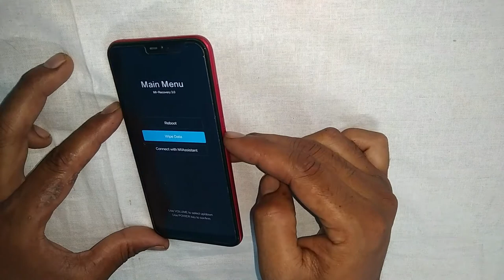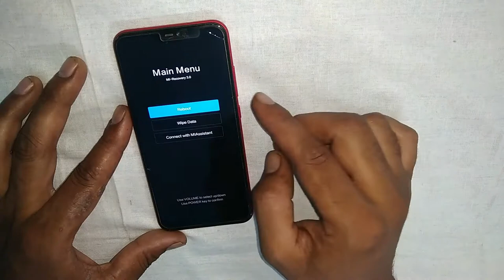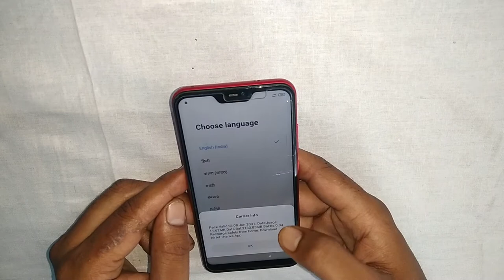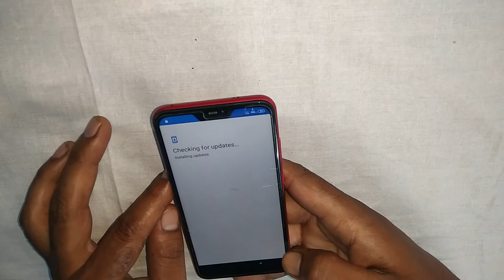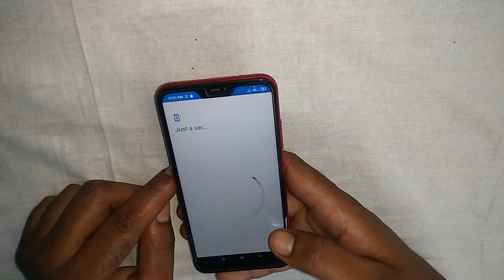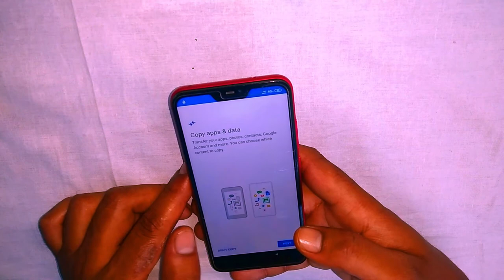mobilepattern mobile pattern lock forgot how to unlock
Hello dosto aaj ki is video me main apko batane wala hun ki aap kaise bina computer ki madad liye kisi bhi mobile ka pattern tod sakte ho eske liye apko koi bhi charge dene ki jaroort nahi hai. friends humne bahut vaar dekha hai ki hum apne mobile ka pattern bhool jate hain to hum dukan wale ke paas jate hain aur wo humse 300 rs tak charge kar leta hai. mere ek dost ki bhi mobile ki dukan hai maine usi se seekha hai jo aaj ki video me apke share karne wala hun to dosto chalte hain video me aur ek request hai aap complete video dekhna tan ki aap ke paas complete knowledge pahunche kyonki adhuri jankari hamesha khatarnaak hoti hai. thank you so much dosto.